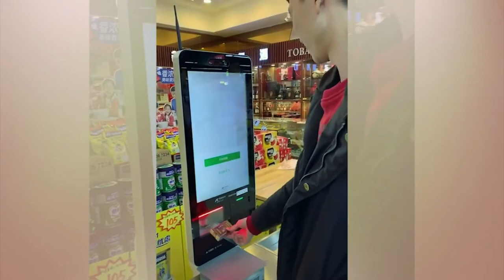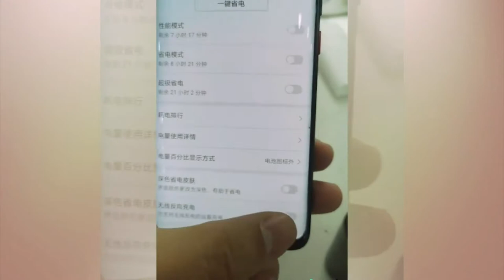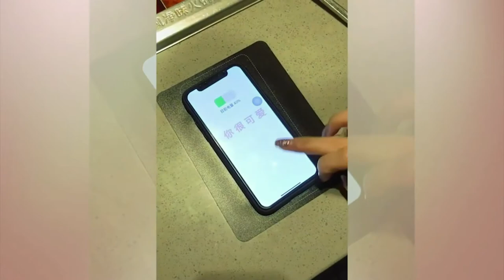Технологии китая.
Продвинутые технологии китая.